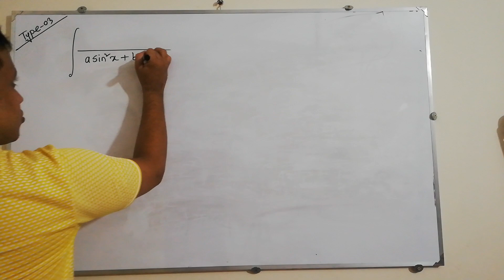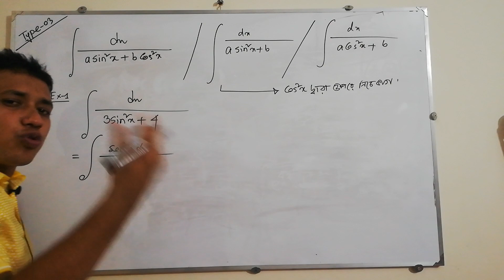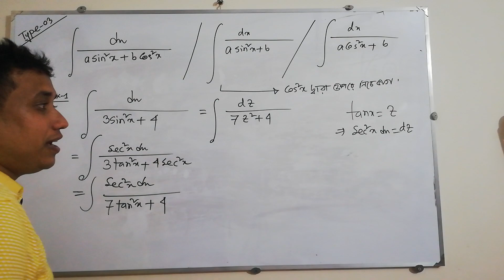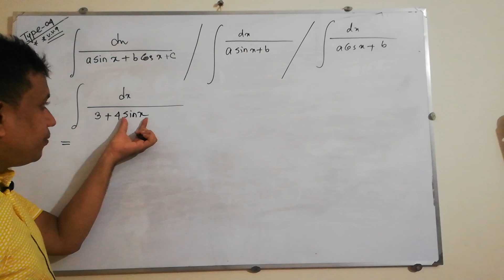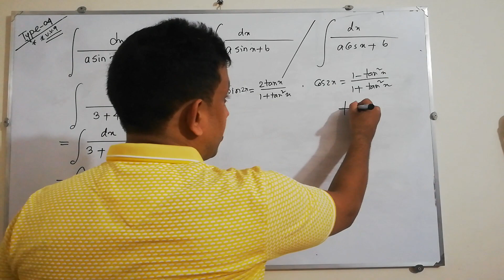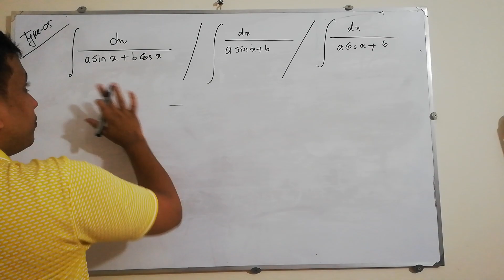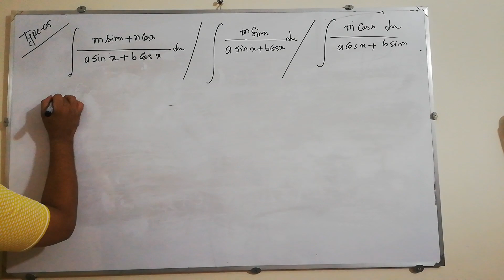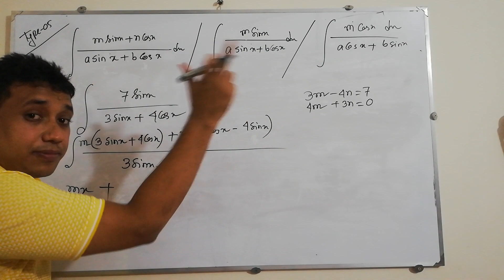৮। ইন্ট্রিগেশন (অনির্দিষ্ট -৩) [ Integration ]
ইন্ট্রিগেশন এর তৃতীয় এবং আমাদের অষ্টম লেকচারে সবাইকে স্বাগতম।  আশা করছি আর তিনটি লেকচার এর মধ্যেই ইন্ট্রিগেশন টি শেষ করে ফেলব। ইন্ট্রিগেশন  এর সচরাচর যেসব টাইপ থেকে প্রশ্ন আসে তাদের মধ্যে গুরুত্বপূর্ণ  তিনটি টাইপ নিয়ে এই ভিডিওটি করছি।